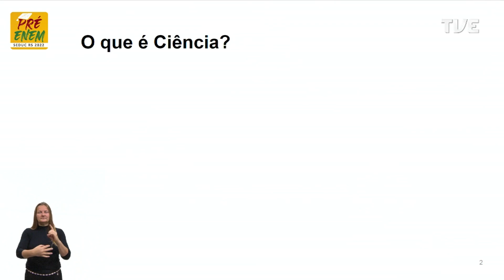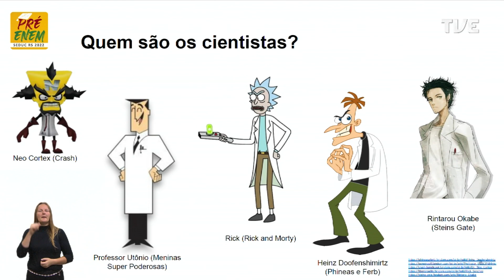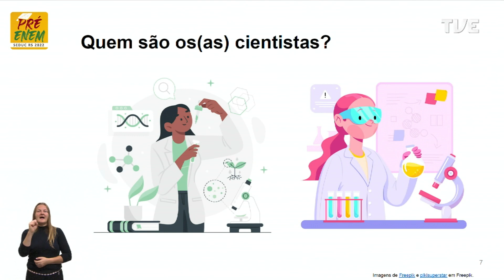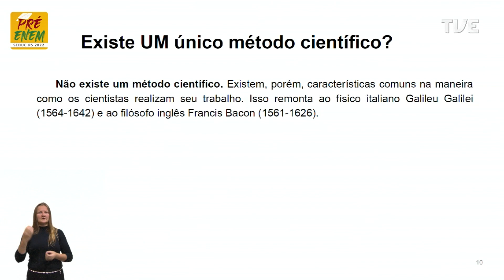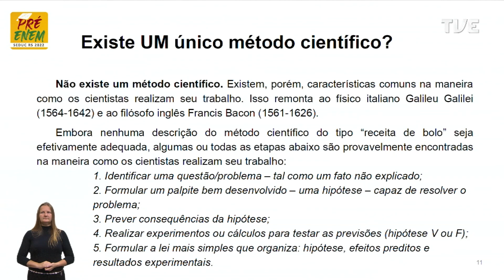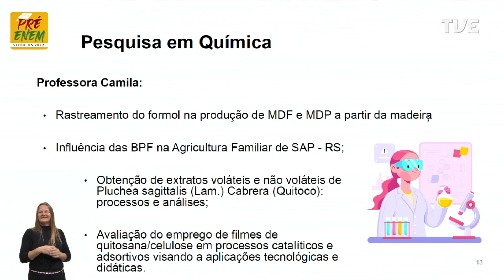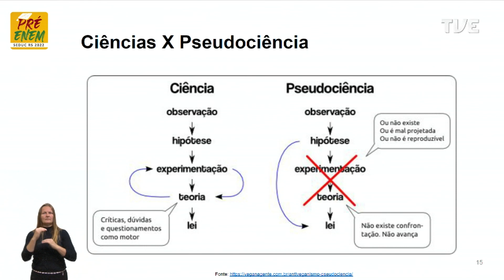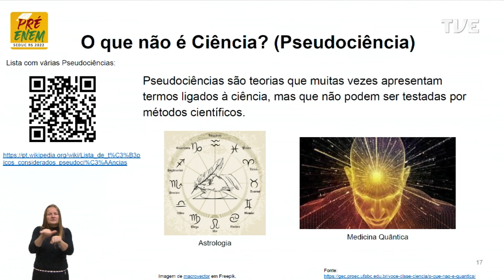Pré-Enem 2022 - Física e Química - O que é Ciência?